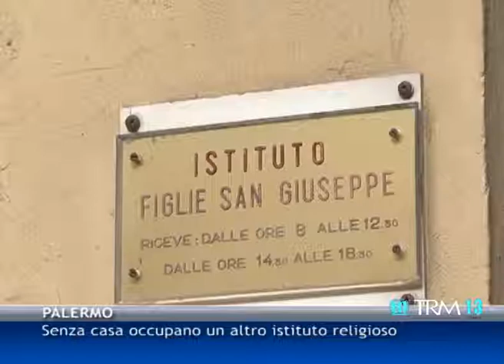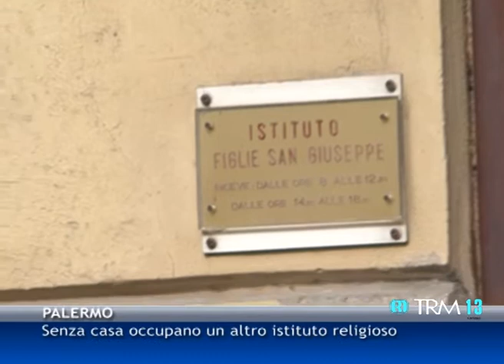Senza casa occupano un altro istituto religioso (14/03/2014)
Senza casa occupano un altro istituto religioso